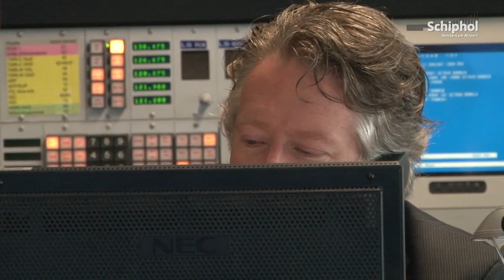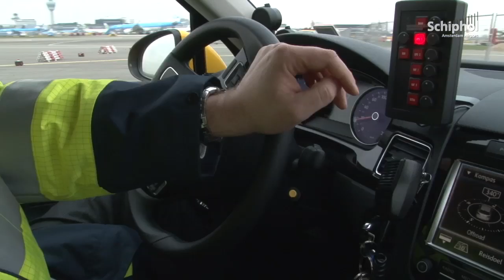Airside Operations Manager waakt over veiligheid op luchthaventerrein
De Airside Operations Manager ziet toe op goede orde en veiligheid in het luchthaventerrein. SchipholTV liep een ochtend mee achter de schermen!